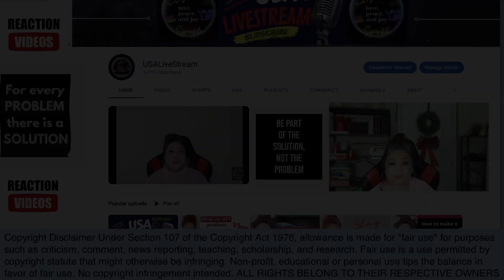WOW ISANG BUWAN NA LANG 2023 NA